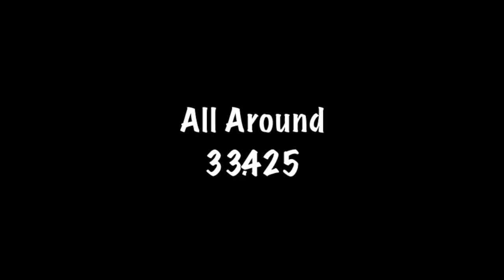Annie the Gymnast-Level 5 Gymnastics-Meet 3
Get Annie's newest song "Two Sides" now

See our pictures on Instagram @officiallybratayley @iamabakedpotatoe